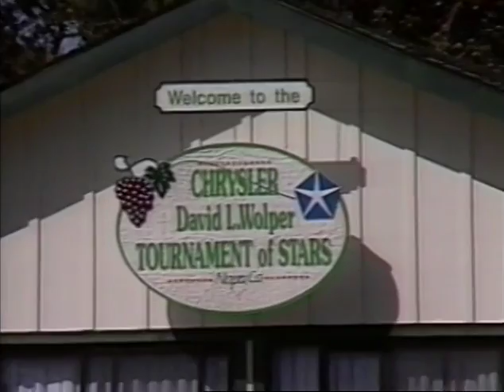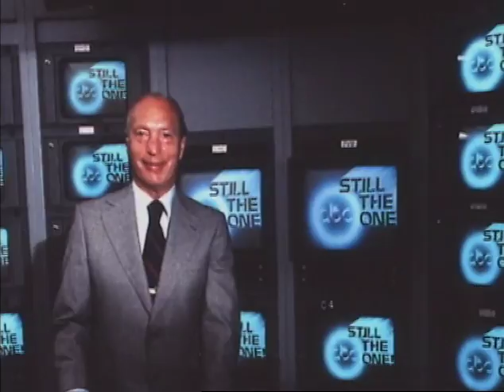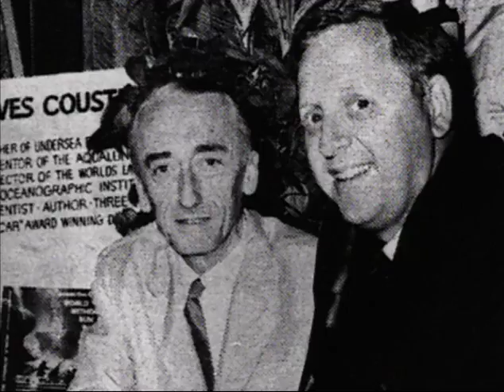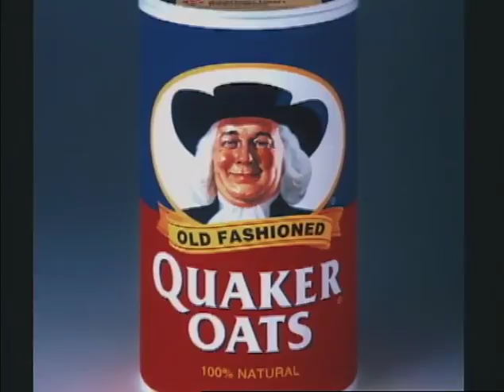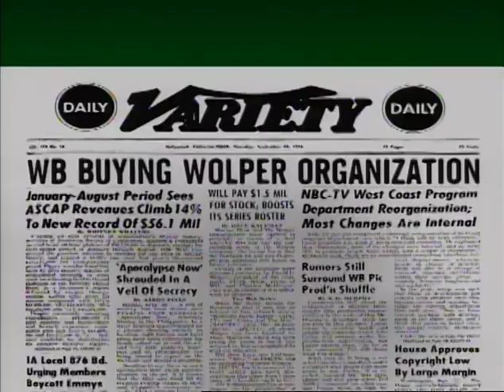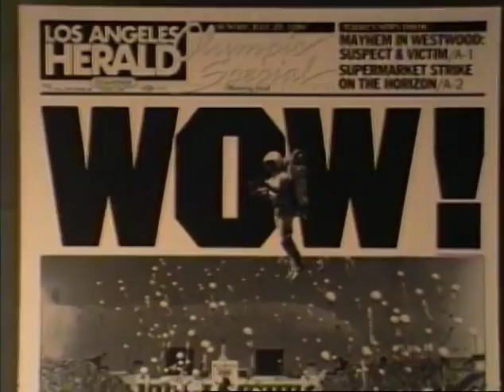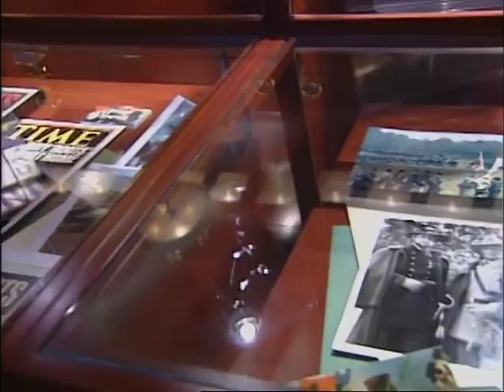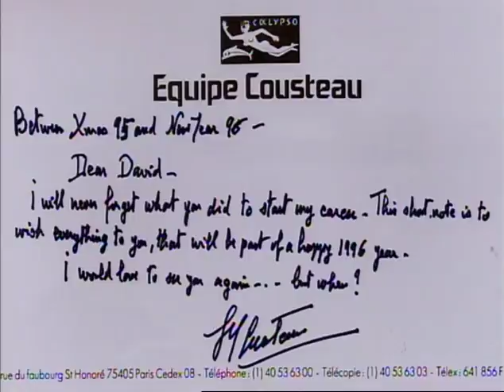David L. Wolper The Man Who Makes Things Happen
A biography of the most prodigious producer of major television documentaries and films i.e 'Roots' and 'The Thorn Birds',  national live events i.e. The Los Angeles Olympics and theatrical films i.e. 'Willy Wonka and the Chocolate Factory' and 'L.A. Confidential' - in history...

Narrated by Richard Crenna.  Produced and Written by William Kronick.  With Jane Goodall, John Wayne, Jacques Cousteau, George Plimpton, Mike Wallace, Ronald Reagan, Elizabeth Taylor and others...